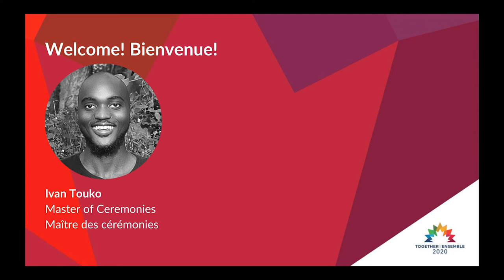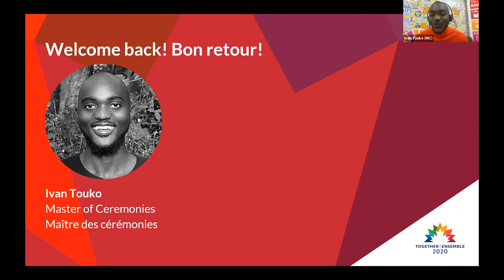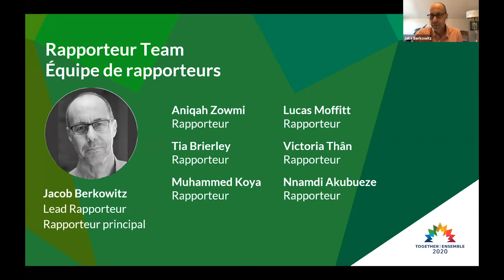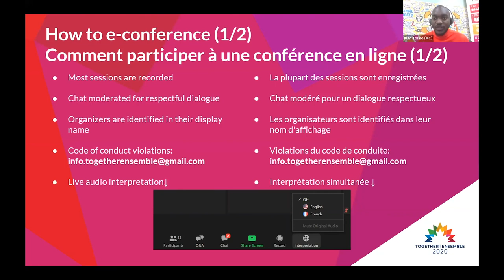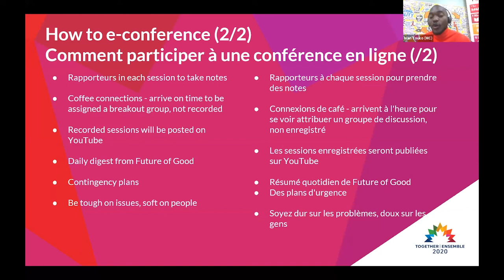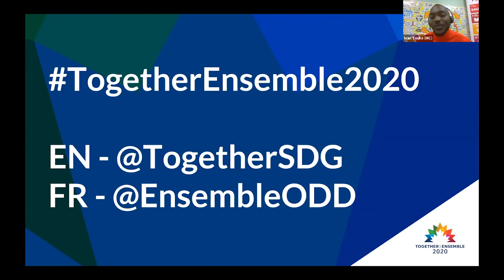Together|Ensemble Day 2: Plenary 2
Ivan Touko
Master of Ceremonies, Together|Ensemble, CEO & Founder, La Connexional

Speakers
Jacob Berkowitz
Lead Rapporteur, Together|Ensemble, Founder, Quantum Writing

Aniqah Zowmi
Rapporteur, Together|Ensemble, Director of Equity, Diversity, and Inclusion, Leading Change Canada

Lucas Moffitt
Rapporteur, Together|Ensemble, Honours BSC, University of Waterloo

Tia Brierley
Rapporteur, Together|Ensemble, Masters Student, School of Environment, Enterprise & Development,University of Waterloo

My Anh Victoria Thân
Rapporteur, Together|Ensemble, Co-founder, Entrai-dons

Muhammad Koya
Rapporteur, Together|Ensemble, Master of Environmental Studies, Sustainability Management, University of Waterloo

Nnamdi Akubueze
Rapporteur, Together|Ensemble, Graduate Research Assistant, University of Waterloo